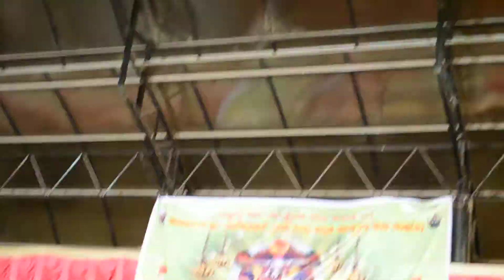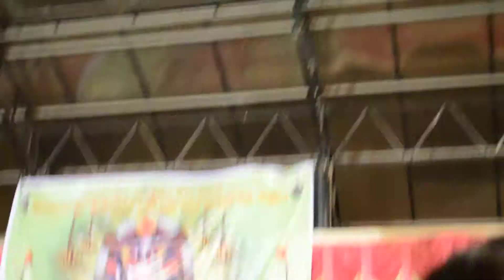Rajajinagar, 6th block, Annamma, Part 5